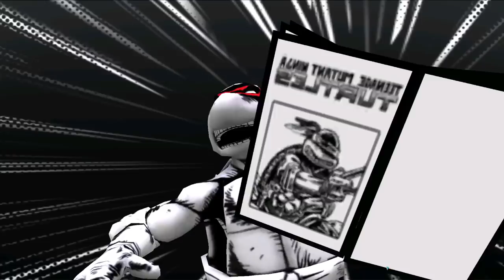Черепашки-Ниндзя: Легенды #1064 РЕЗКО УПАЛИ 🙄